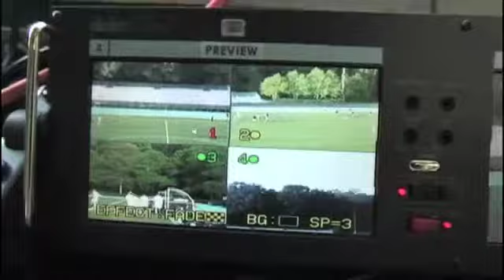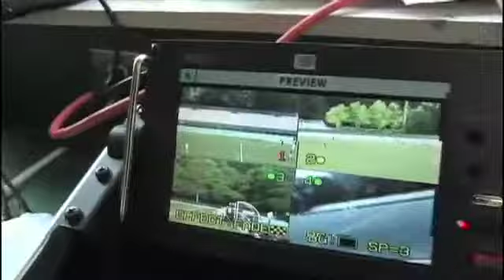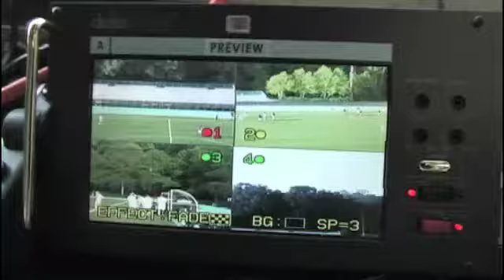2012 MHSAA 4A Baseball Championship Game 2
Tune in Friday, May 18, at  5:00 PM EDT to see Baseball  Championships LIVE at Smith-Wills Stadium, Jackson, Mississippi.

The 2012 MHSAA 4A Baseball Championship game 2 between Lewisburg High School Patriots vs Purvis High School Tornadoes at Smith-Wills Stadium in Jackson, Mississippi

Participants
Lewisburg HS, Purvis High School

Produced By MHSAA